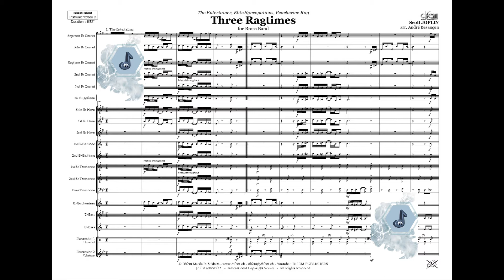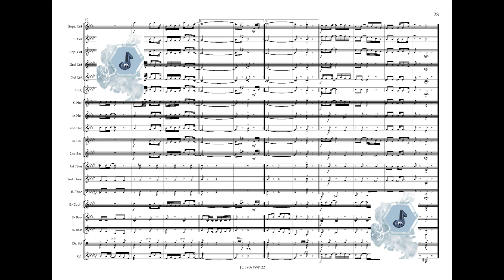Three Ragtimes, Scott Joplin, arr. for Brass Band by André Besançon, orchestr. Tony Cheseaux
Cliquez ici pour aller sur la chaine de Difem :
Klicken Sie hier, um zum Difem-Kanal zu gelangen :
Click here to go to the Difem channel:
@Difem Publishers

Title : Three Ragtimes
Composer : Scott Joplin
Arranger : André Besançon
Orchestration : Tony Cheseaux
Information : Original light Music

Instrumentation : Brass Band
Grade : 3.5
Duration : 8:10

References :
427876 for Brass Band, price code G4, format concert
909123 for Concert Band, price code K41, format concert
909096 for Large Brass Ensemble, price code PRO-14